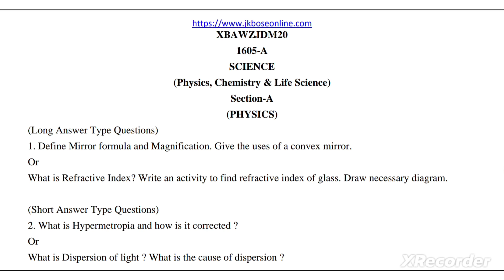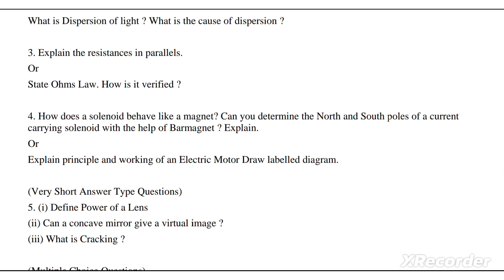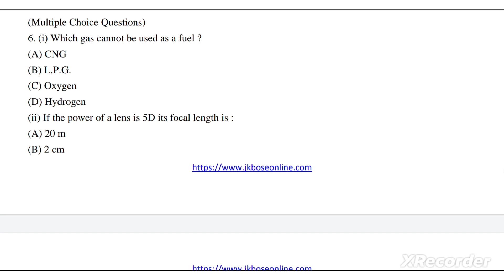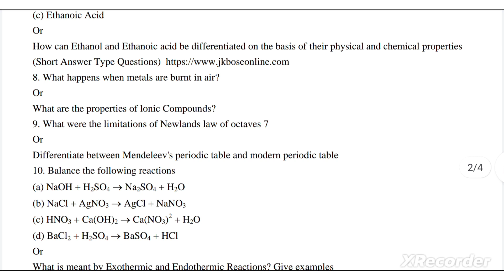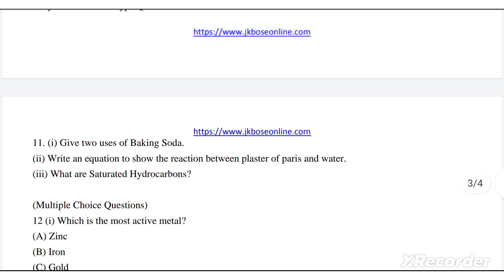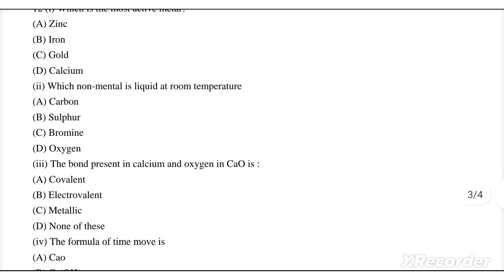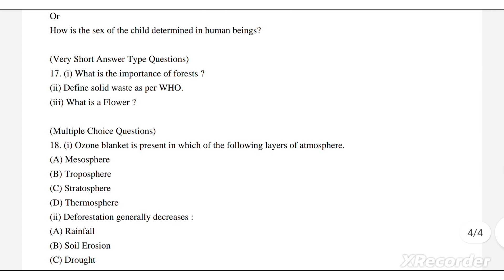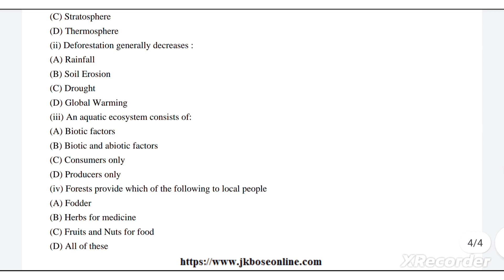Science Paper 2020 Class 10th Jk Board#Ncert Paper Science Class 10th 2020#CBSE PAPER'Board Paper#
Science Paper 2020 Class 10th Jk Board#Ncert Paper Science Class 10th 2020#CBSE PAPER'Board Paper#@answer-wallah youtube short videos video# all papers available # jk Board class 10th paper science 2020#